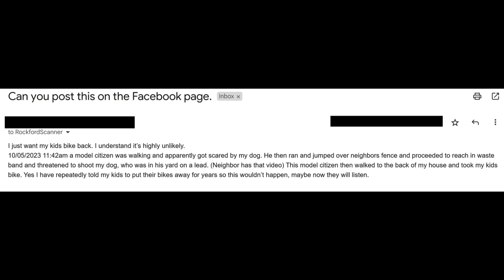Rockford Scanner: Suspect steals a bicycle on camera in Rockford, IL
Breaking news as it happens